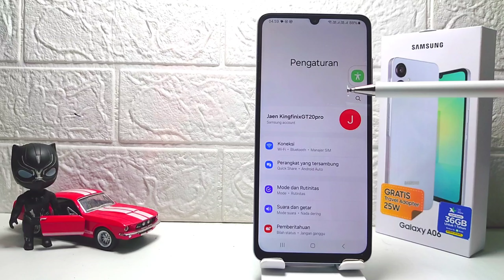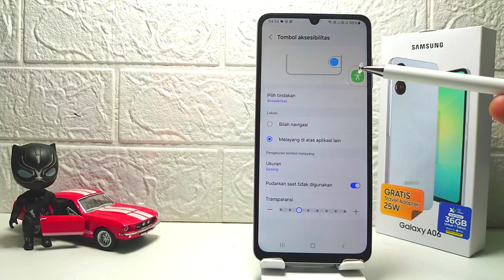Cara Mematikan Aksesibilitas Di HP Samsung A06